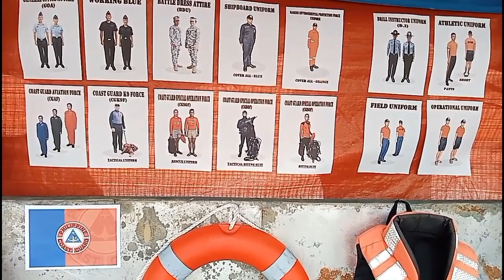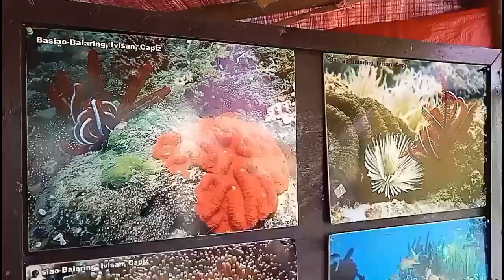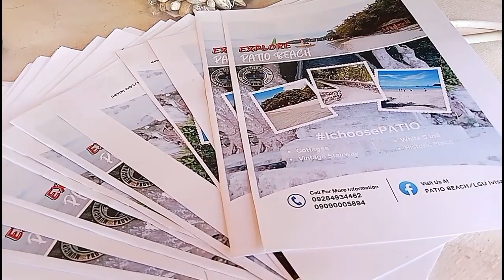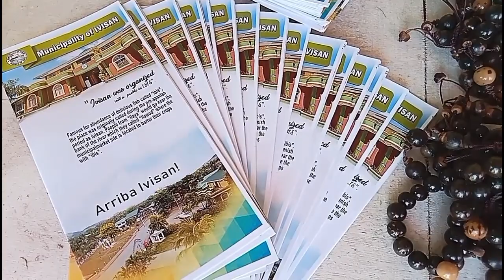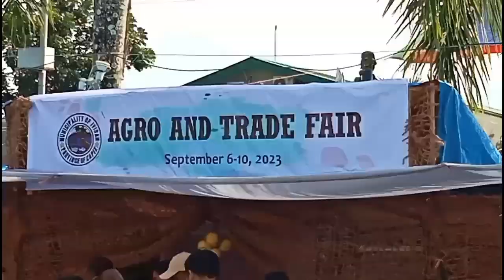AGRO AND TRADE FAIR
Farmers market fair is an excellent way to directly connect with consumers and promote locally sourced products. Consider creating an appealing booth display, emphasizing the freshness and quality of your produce. Engage with visitors, share information about your farming practices, and consider offering samples to showcase your products. Building a rapport with customers at these fairs can lead to loyal, repeat business and positive word-of-mouth recommendations.